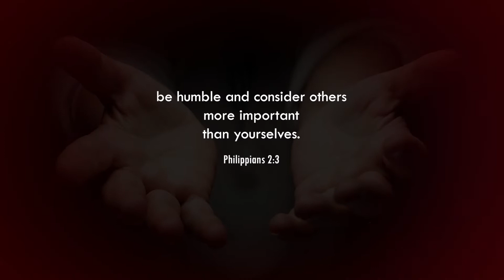Aggression RESET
As Caribbean people we tend to be naturally aggressive and this can adversely affect many of our relationships with each other through our less than respectful thoughts, words and actions.

May we allow our hearts to be changed by GOD’s Word and HIS unfailing love for all of us, and in so doing be enabled to make better use of our inner strengths as we transform our aggression into the powerful drive to uplift the society in which we live.

Let each of us celebrate each other in peace and unity as we encourage each other to be better, today.